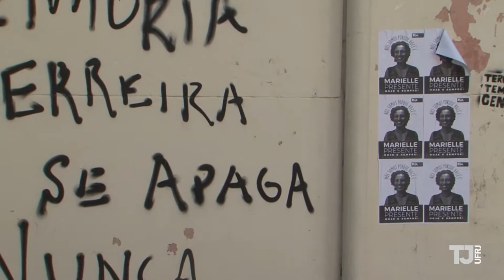Marielle Franco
Em respeito a memória de Marielle Franco e Anderson Gomes, a tradicional matéria do Ecomeço foi cancelada esse semestre. A equipe do TJ decidiu que a primeira matéria do ano deveria representar a luta e a resistência dos estudantes. Confira nossa reportagem abaixo:

O TJ se solidariza com as famílias e amigos de Marielle e Anderson e apoia a luta dos estudantes.